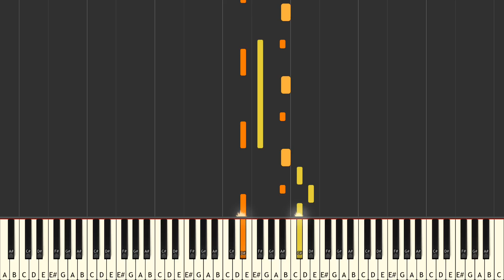Passionfruit - Drake piano tutorial [SYNTHESIA]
Cover/tutorial of Passionfruit by Drake.

Do you claim a midifile is yours?